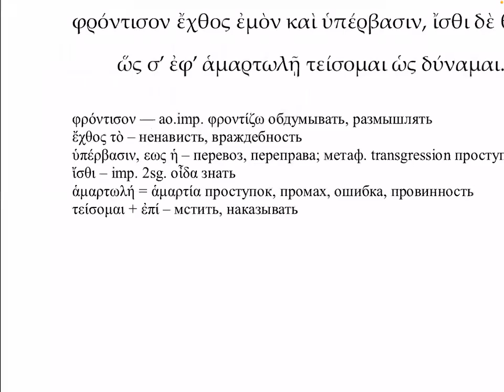Theognis 1247-1248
φρόντισον ἔχθος ἐμὸν καὶ ὑπέρβασιν, ἴσθι δὲ θυμῷ
ὥς σ’ ἐφ’ ἁμαρτωλῇ τείσομαι ὡς δύναμαι.

φρόντισον — ao.imp. φροντίζω обдумывать, размышлять
ἔχθος τὸ – ненависть, враждебность
ὑπέρβασις, εως ἡ – перевоз, переправа; метаф. transgression проступок, нарушение
ἴσθι – imp. 2sg. οἶδα знать
ἁμαρτωλή = ἁμαρτία проступок, промах, ошибка, провинность
τείσομαι + ἐπί (fut.med. к τίνω) – мстить, наказывать